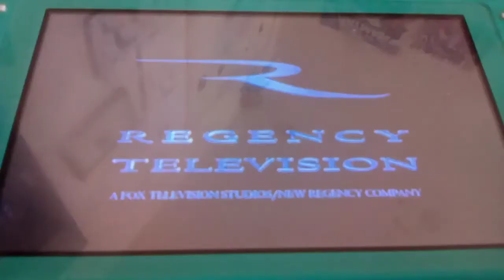Jason Katims Productions / Regency Television / 20th Century Fox Television (Short) (2002) (HD)